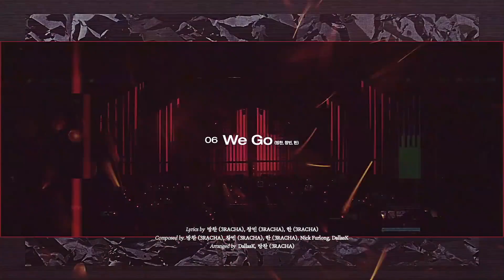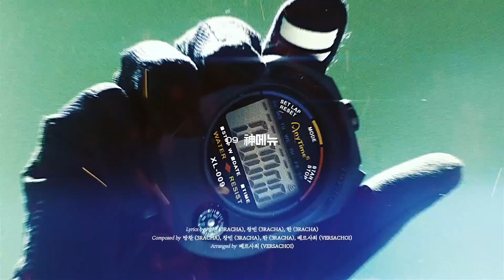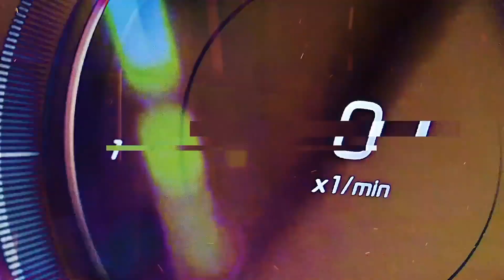Stray Kids ‹IN生› ROCK COVER : MASHUP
The Repackage, Repackaged Rock Album by Liv.
All rights and reserves belong to JYPE and Stray Kids